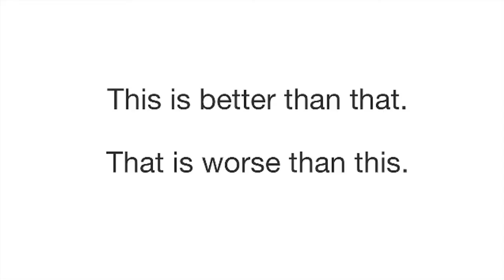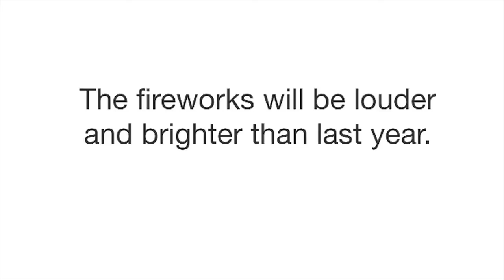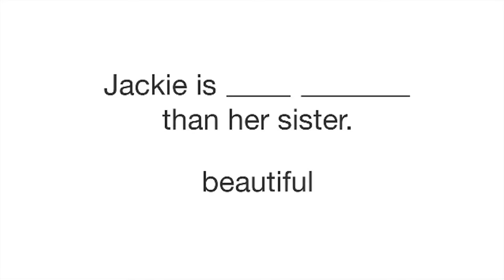Micro-leçon d'anglais divertissante numéro 24 -- La comparaison en anglais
Apprenez à comparer deux choses en anglais. A la fin de la leçon, vous saurez comparer en utilisant des adjectifs longs et des adjectifs courts. Si vous souhaitez en savoir plus sur Englishtown.fr, rendez-vous sur notre